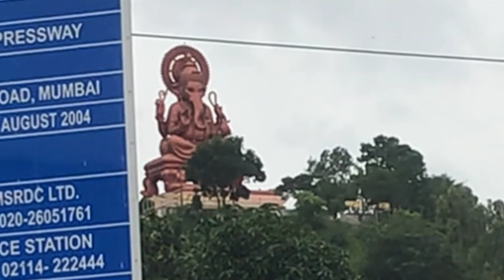KHANDI: THE VILLAGE OF COUNTLESS WATERFALLS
Hey guys hope you liked it.

Khandi is a village and gram panchayat in India, situated in Mawal taluka of Pune district in the state of Maharashtra.